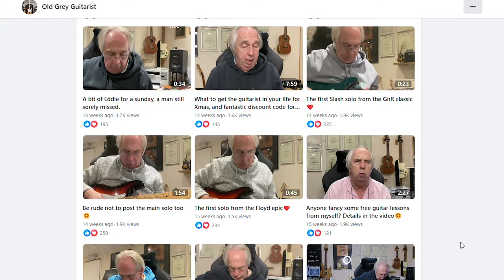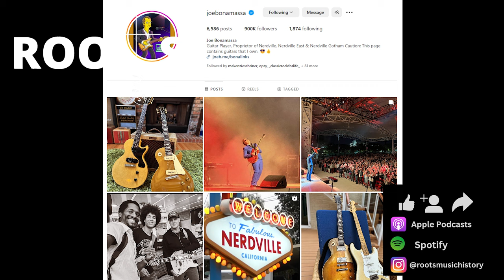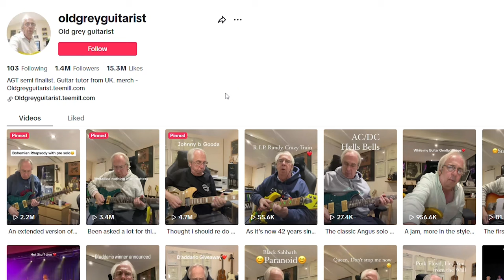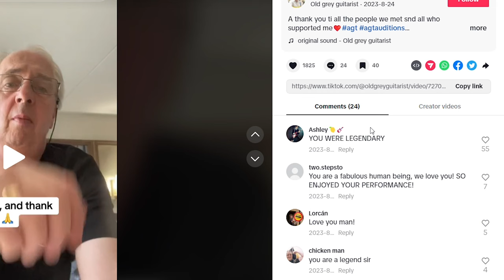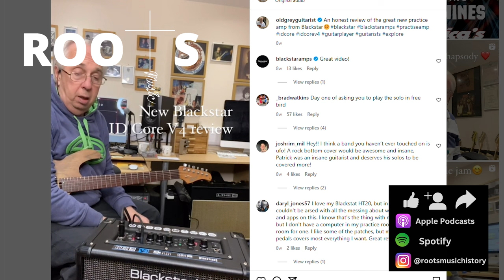Sitting down with AMERICA'S GOT TALENT John Wines: How He Became the "Old Grey Guitarist"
🎵John Wines' Hidden Guitar Talent used to be reserved for his music students only. That all changed, though when the Rock and Roll Old Grey Guitarist (pegged by Howie Mandel as "OLD MAN HALEN" decided to start posting rock and roll cover songs on Tik Tok. While you might recognize John from the TV Show America's Got Talent - before John Wines, aka The Old Grey Guitarist, auditioned for the TV Show he had unintentionally gone viral on Tik Tok playing guitar covers of famous rock and roll guitarists. While many recognize him from Simon Cowell's show, over 1.4 million people around the world tune into his Tik Tok, Instagram, and YouTube every week to be hypnotized by his flawless playing. I had the honor of sitting down with John to dig up his roots. In this episode, we talk about John's childhood, how he was first exposed to music/his first guitar, all the way through meeting his wife and their Vegas Wedding!! Of course, we also talk about the moment divine music intervention struck him in his late 20's changing the course of his life forever. 🎵

🎶 Roots Music History | Music Journalist & YouTube Podcaster 🎶
🎸Stories of Divine Music Intervention 🎸
*Member of the US Press Association* 🇺🇸

Episode Chapters:
0:00-1:08 Introduction
1:08-2:05  John’s Childhood & First Guitar
2:05-3:24 Teens and Early 20’s
3:24-5:05 Youth Service Volunteer Work
5:05-6:51 John & Julie Meet and Fall in Love
6:51-7:49 John Faces Sudden Unemployment
7:49-9:29 John’s Divine Music Intervention Moment
9:29-11:01 John’s #1 Mentor, Tim Wedlake & Teaching Career
11:01-15:57 John Discovers Tik Tok
15:57-19:08 John Is Stabbed By The Eagles Copyright Sword
19:08-21:12 Old Grey Guitarist Goes Viral on Tik Tok
21:12-23:39 John Applies for America’s Got Talent TV Show
23:39-26:56 John Wines Americas Got Talent Audition
26:56-29:49 Old Grey Guitarist Post AGT
29:49-31:10 John Wines Guitar Lessons | Formal Courses
31:10-32:16 The Opportunity to Learn from The Best Guitar Teacher!
32:16-33:38 John Wines Advice To Young Guitarists
33:38-34:40 The Old Grey Guitarist’s Impact on the International Guitar Network
34:40-35:15 THE OLD GREY GUITARIST BAND IS BORN!
35:15-36:50 John Wines: An Inspiration to Everyone
36:50-37:32 COLLABORATE with The Old Grey Guitarist & OGG BAND
37:32-39:14 How to Support Roots Music & Conclusion

🔥For Suggested Discographies & Other History in the Making🔥